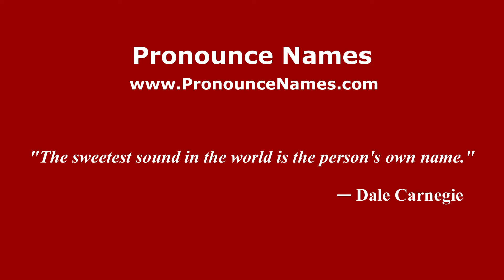How do you say Sawah Riang in Malaysia (Malay)? - PronounceNames.com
How do you pronounce Sawah Riang in Malaysia? For more information about Sawah Riang, such as gender, origin, etc.,